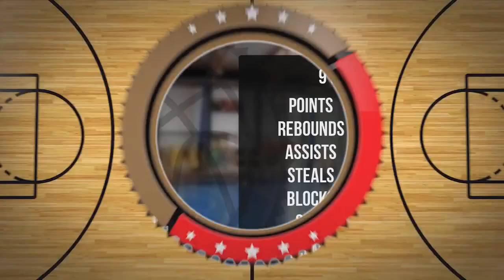Stanisław Greszta Player Mixtape DC86 Brzesko 2023